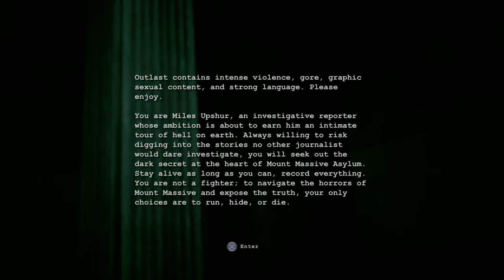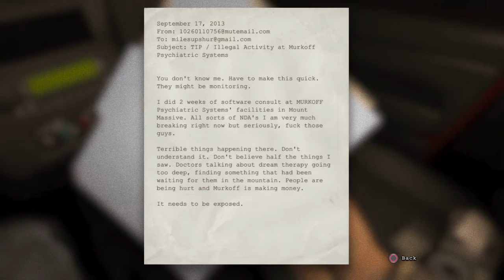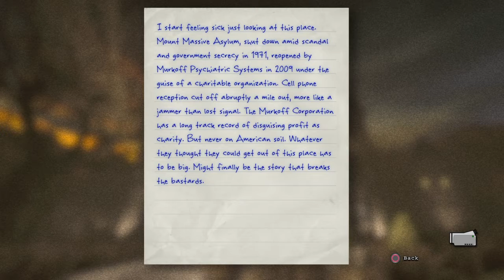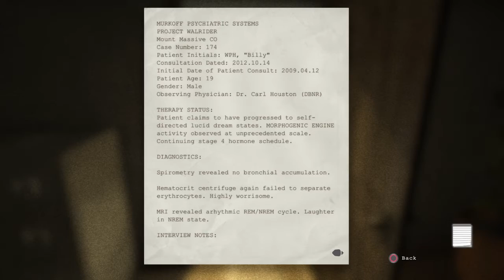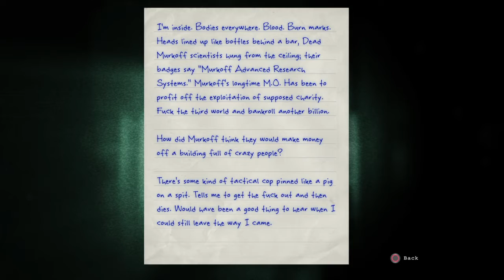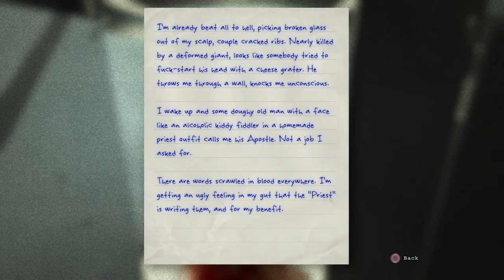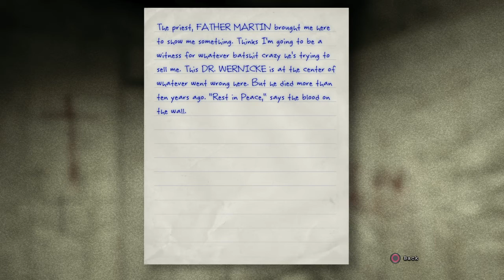Michael Plays Outlast - [Part 1]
NoJamzGaming

All we wanna do is have fun, no drama or nothin!